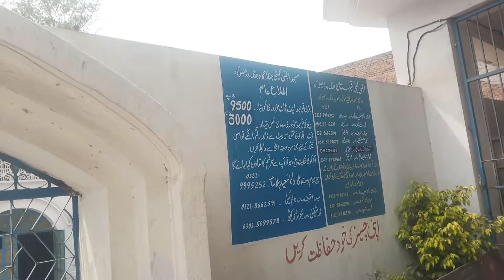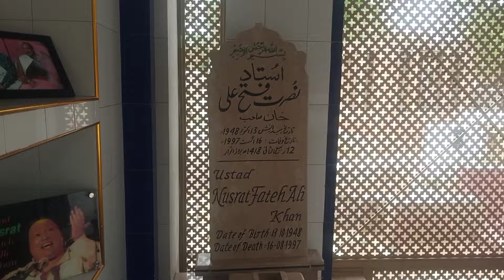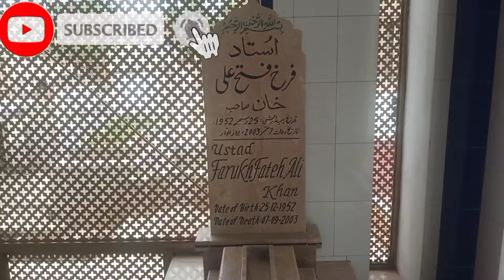Ustad Nusrat Fateh Ali Khan | Nusrat Fateh Ali Khan Darbar | Nusrat Fateh Ali Khan Qawwali Kalam |AT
Ghari Paal opened the saree while making Bipaashada turn the heart
Location Nusrat Fateh Ali Khan
AstHad Nusrat Fateh Ali Khan
Ustad Nusrat Fateh Ali Khan
Nusrat Fateh Ali Khan Kalam
Nusrat Fateh Ali Khan Qawwali
Nusrat Fateh Ali Khan Kabar
Nusrat Fateh Ali Khan Mazar
Nusrat Fateh Ali Khan Darbar
International Blog Faisalabad
Location: Grave of Nusrat Fateh Ali Khan in Faisalabad
Grave of Ustad Nusrat Fateh Ali Khan in Faisalabad